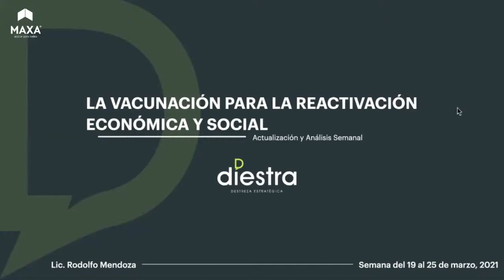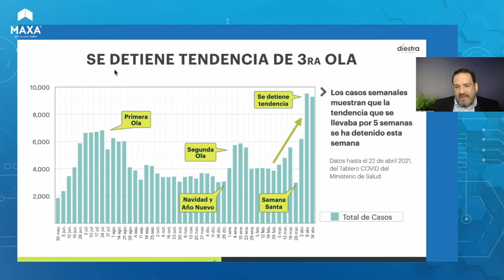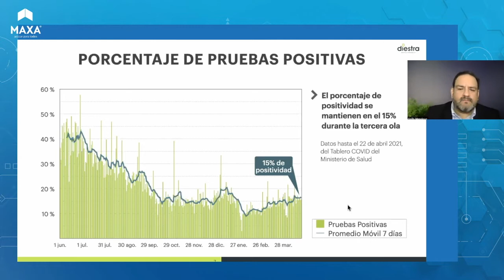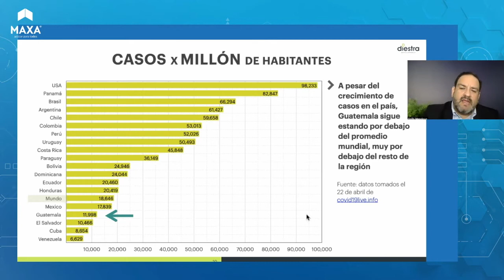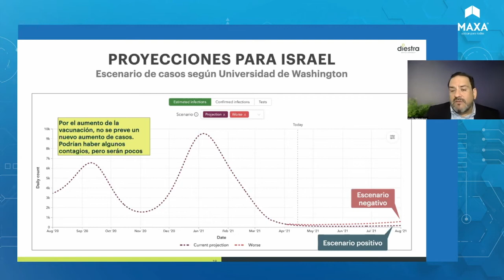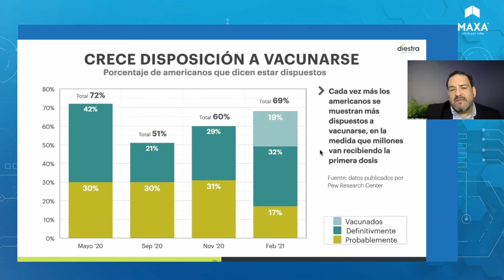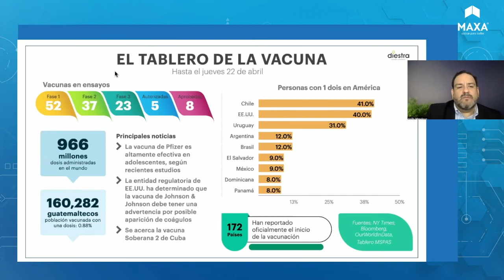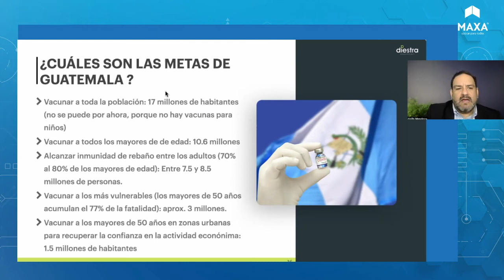2 de azúcar. Webinar Viernes 23 Abril